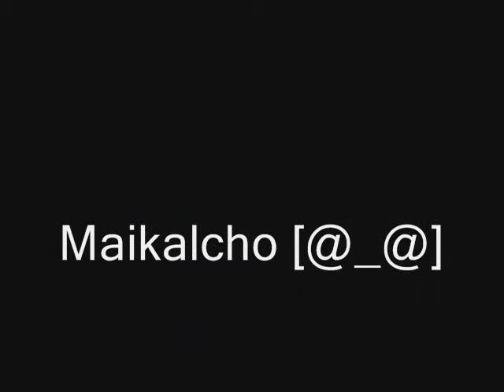Walkabout with a train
SHKODA